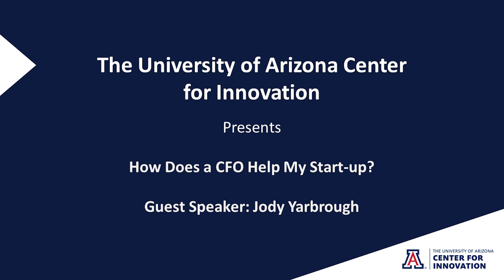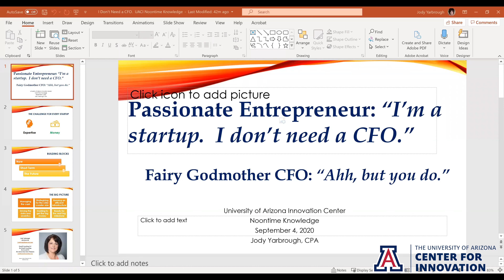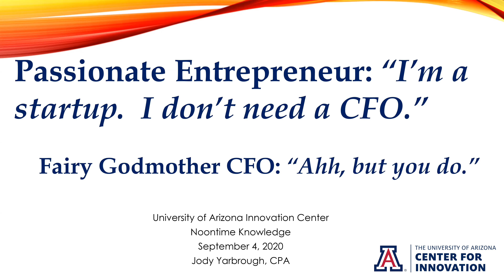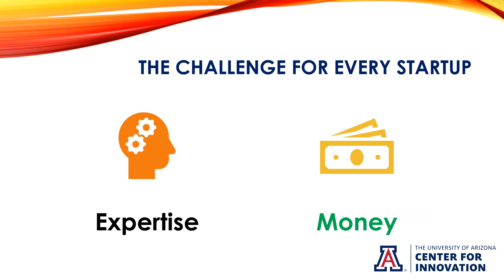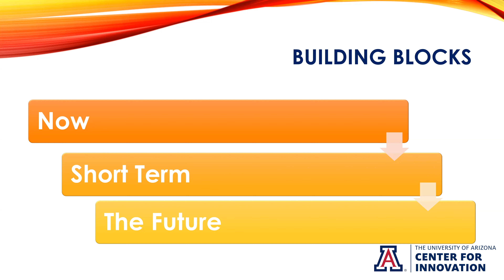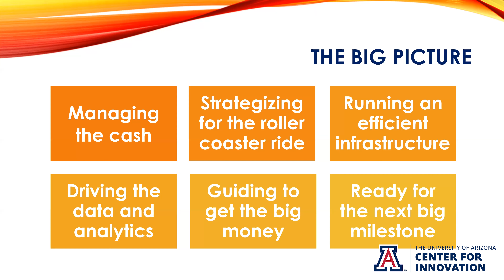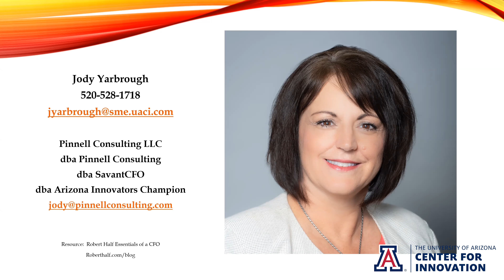The University of Arizona Center for Innovation Presents How Does a CFO Help My Start-up?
UACI Subject Matter Expert Jody Yarbrough dropped by UACI's noontime knowledge to give an overview of what a CFO does and how that role contributes to your company success during your start-up phase. Jody Yarbrough led the financial operations and financial thought strategy for several health care companies.  Over the last four years, she has dedicated herself to assisting private business owners, both start-ups and established, drive towards and meet their business goals.

The University of Arizona Center for Innovation (UACI) is a startup incubator network with outposts across the Southern Arizona region and a mission to grow scalable science and technology startup ventures that fuel the Arizona economy. For nearly two decades, the program has directly served over 140 companies and impacted thousands of entrepreneurs. This is done through providing access to people, programming and places that help entrepreneurs take their companies from idea to market. Startups go through a structured program that takes them through a continuum of education provided by mentors, advisors, and community collaborators. UACI also provides access to service providers, industry cluster groups, interns and connections to potential customers and strategic partners. Entrepreneurs utilize various physical spaces that include offices, wet and dry labs, meeting rooms a prototyping center, collaboration areas and the infrastructure to support these spaces. The UACI is part of Tech Parks Arizona, which brings together university, industry, and community, creating “interactive ground” to advance technology innovation.